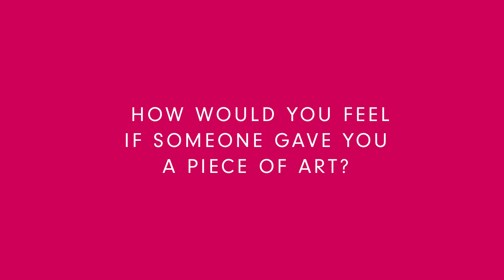Give the Gift of Art – How Would You Feel?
If someone you loved treated you to a beautiful piece of art, how would it make you feel? Browse our online marketplace and give the gift of art this Christmas